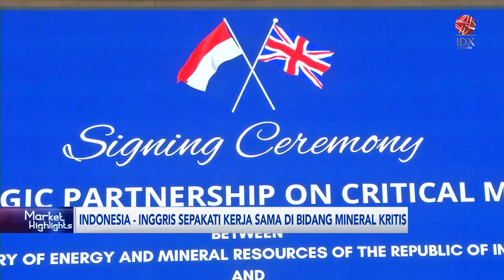RI-Inggris Sepakati Kerja Sama di Bidang Mineral Kritis | IDX CHANNEL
Pemerintah Indonesia bersama Inggris telah menyepakati kerja sama strategis di bidang mineral kritis.

Hal ini dituangkan dalam Memorandum Saling Pengertian (Memorandum of Understanding/MoU) bidang Kemitraan Strategis Bidang Mineral Kritis antara Menteri Energi dan Sumber Daya Mineral (ESDM) Bahlil Lahadalia dan Menteri Pembangunan Inggris Anneliese Dodds yang mewakili Kementerian Urusan Luar Negeri, Persemakmuran dan Pembangunan Inggris.